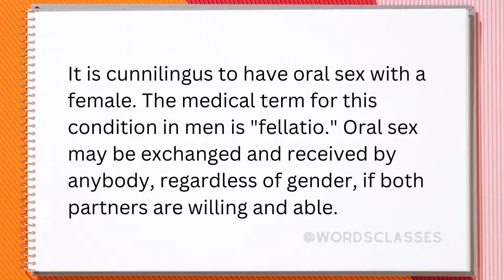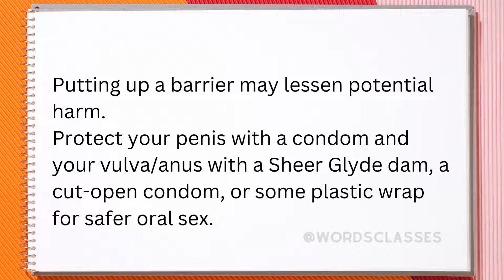What is 69 | Word pronounce | English Speaking Practice | WordsClasses